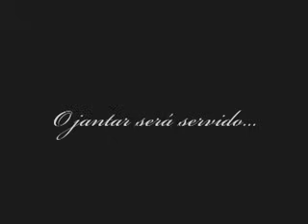Ratatouille Trailer ( Português )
Trailer de Ratatouille em português. Novo filme da Pixar.